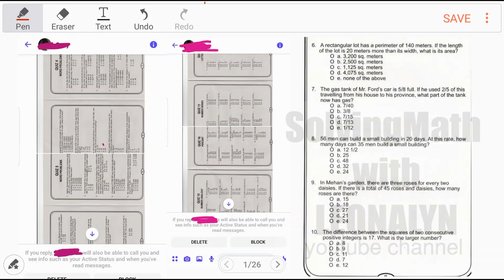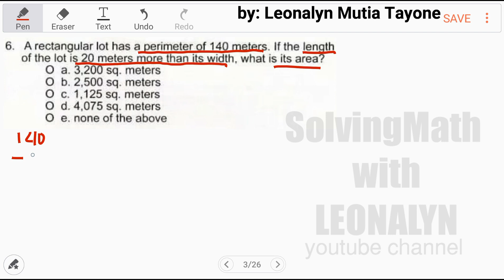PERIMETER rectangular lot is 140m. Length is 20 meters more than its width, what is its AREA?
A rectangular lot has a PERIMETER of 140 meters. If the length of the lot is 20 meters more than its width, what is its AREA?
a. 3,200 sq meters
b. 2,500sq meters
c. 1,125 sq meters
d. 4,075 sq meters

Free Civil Service Reviewers managed by Leonalyn

Philippine Civil Service Review for all

Editing Apps: VivaVideo
SamsungNote5: Snote
Back-up: SamsungNote9